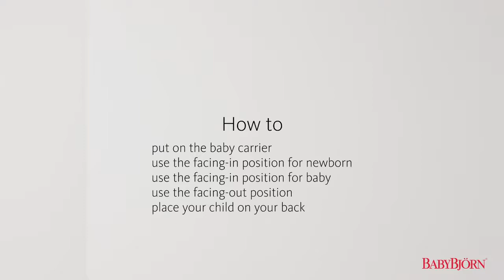Эрго-рюкзак BabyBjörn One | Обзор Mothercare Russia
Эрго-рюкзак BabyBjörn One предназначен для современных, активных родителей, которые привыкли к комфорту. Незаменимый помощник в путешествии с ребенком.

Разработанный при участии педиатров, он гарантирует безопасность для малыша и комфортное использование для родителей. Малыша можно усадить в рюкзак в положении на груди и, при необходимости, несложным маневром переместить его на спину.
Новая версия рюкзака-кенгуру One еще более мягкая, что позволяет ребенку сидеть в естественном положении с правильным С-образным изгибом позвоночника. Родителю стало еще удобнее регулировать положение малыша в рюкзаке. Рюкзак-кенгуру быстро и легко сворачивается в рулон, который можно убрать в сумку или положить в коляску и одеть его, когда он понадобится. Это незаменимый помощник в путешествии с ребенком.

Новые коллекции, выгодные предложения и полезные товары для детей от 0 до 10 лет ждут вас на сайте mothercare.ru!